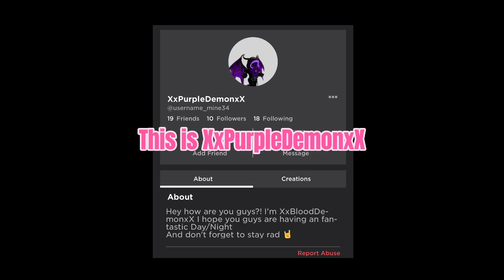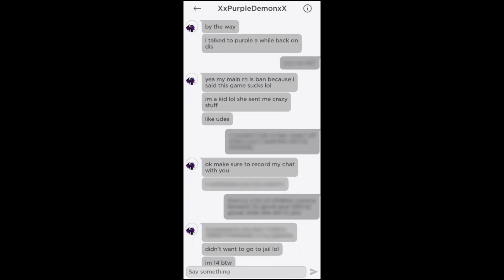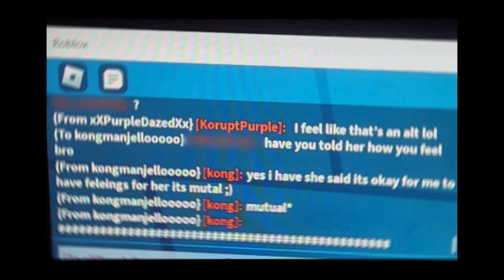PurpleDazed Stepping Back As Alleged Victim Comes FORWARD!? 😱😬 Uh-Oh!!!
PurpleDazed writes “Done With this game.” in her Roblox bio after a child comes forward claiming PurpleDazed, a grown adult woman, allegedly sent him inappropriate photos over discord.